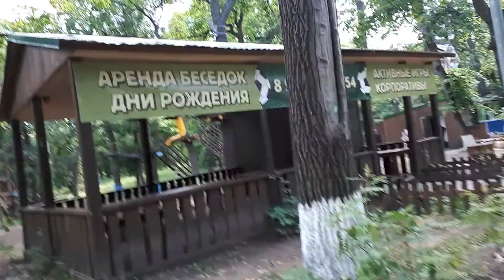Влог в Загородском парке в Самаре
Всем привет! Сегодня у нас влог в Самаре в Загородском парке.. Это отличное место для прогулок. Рекомендую! Кстати, я забыла снять в тот день видео на реке Волге. Но в следующий раз когда я там буду я обязательно его сниму и выложу!